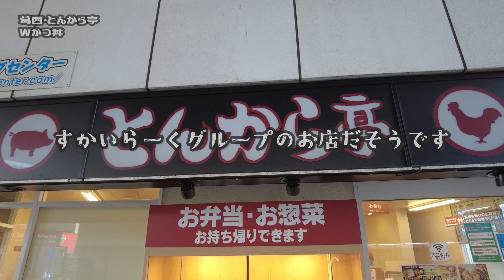デカ盛り！カレー無料！かつ丼にカレーをかけ放題という幸せ【昼めしジプシー】葛西・とんから亭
何とカレーが無料でかけ放題のカツ丼店でデカ盛りカツ丼を食べた
I ate a huge katsudon at a katsudon restaurant where you can enjoy unlimited curry for free.

本日は、葛西【とんから亭】へ行って来ました。
すかいらーくグループのカツ丼店。
なんと無料でカレーがかけ放題と言うサービス付き。
カツ丼とカツカレーを一度に味わうと言う
禁断のコラボを味わって来ました。

　　・Ｗかつ丼 830円